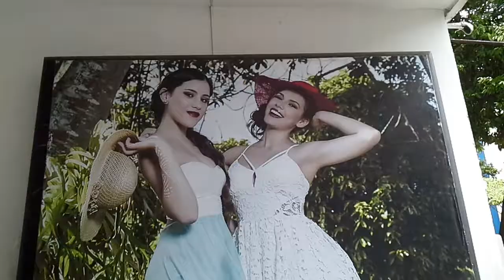👒👑 Sombreros techa 28 de julio de 2016